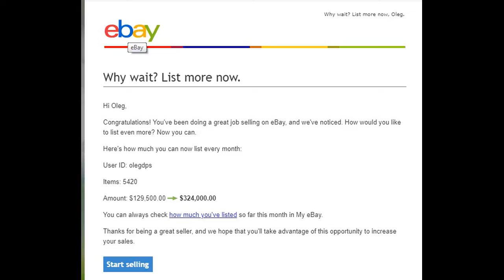УВЕЛИЧЕНИЕ ЛИМИТОВ на Ebay 324 000 долларов . Продолжаем работать.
Когда вы честны с самим собой, когда вы не хотите, изображать из себя какого-то другого человека для того чтобы положительно выглядеть в глазах других людей, вы можете найти чистые, реальные отношения с этими людьми. Вы не играете со своим характером. Ваше эго не будет управлять вами, теперь это будет делать ваше сердце.

Привет мой Друг . меня зовут Давыденко Олег я предприниматель я активно занимаюсь ebay ,  У меня есть цель достичь уровня  10  000 лотов на EBAY . Возможно вы как и я пишите в поисковике как заработать в интернете .и слышите   всякую ху-ню.  много такой дичи что уши вянут я думаю вы со мной согласитесь  . Ebay это реальный заработок через интернет здесь все в наших руках .  нам нужно немного знаний и в путь.  Я стремлюсь  зарабатывать деньги с помощью ебэй столько чтобы я мог кормить мою большую семью. Я верю в то что каждый из нас. может заработать денег чтобы жить в достатке. И не ходить на эту жалкую работу за 20.000 руб. Мы можем все. Действительно все в наших силах. Мы должны ставить цели и идти к ним. Ebay нам дает много возможностей как при продаже так и при покупке разного товара. Интересно то что заработать на ebay это реально. надо немного вложить сил и через год можно помахать своему работодателю рукой. .   И сказать ему прощай мой друг навсегда. Я уже 10 лет как помахал всем рукой. И иду к свои целям. чего и вам желаю. Если вы не когда не продавали . и не отправляли разные товары через Почту России, не использовали Paypal , не знаете как выкладывать товары на Ебэй  . и не понимаете как увеличить лимиты Ebay . Как вести переписку с Американцами и Европейцами. Как побуждать покупателей к покупке нескольких товар у Вас.  Как зарабатывать деньги на ебэй и чтобы вам всегда говорили спасибо. .Мой канал  Ютуб Давыденко Олег вам поможет. я делюсь своим опытом и своими знаниями чтобы вам было легче начать работу Ebay, чтобы вы получали зарплату  в долларах а не рублях. Вы видите сами что долларов постоянно растет по отношению  к рублю и поэтому получать зарплату в баксах это очень перспективное занятие.  Мотивация нам важна во всем . И узнаешь о мире больше чем ты мог себе представать. Ebay открывает нам двери в любые города и страны. Нам надо воспользоваться этими дверями пока они открыты.  Удачи тебе мой друг. как заработать в интернете все просто ибэй.